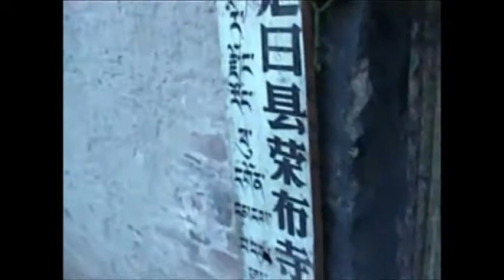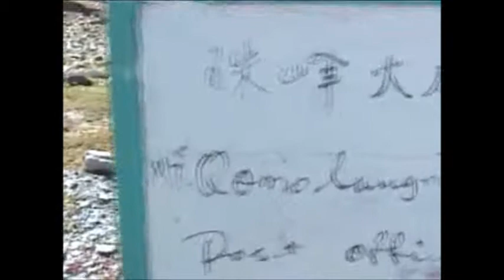travelling Tibet: Base Camp Mount Everest 2001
travelling Tibet, Base Camp Mount Everest 2001,  Sagarmatha, Qomolangma, Tibet, occupied by China, Carola Güldner